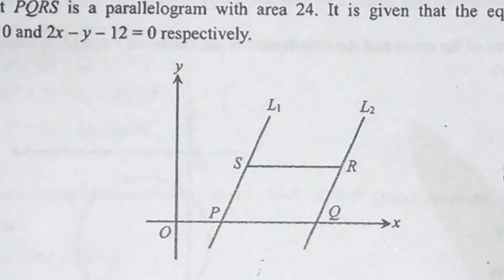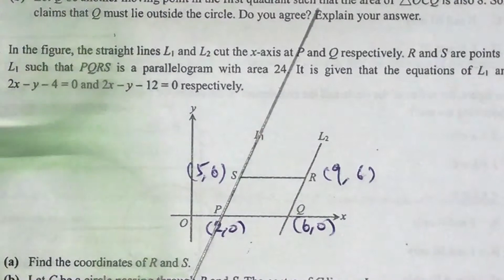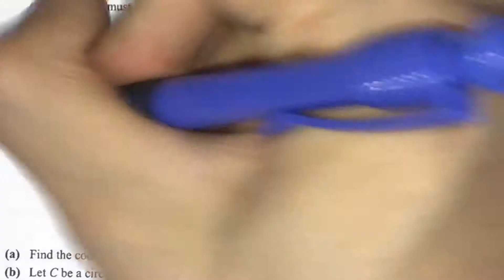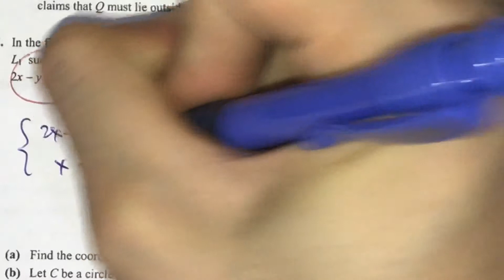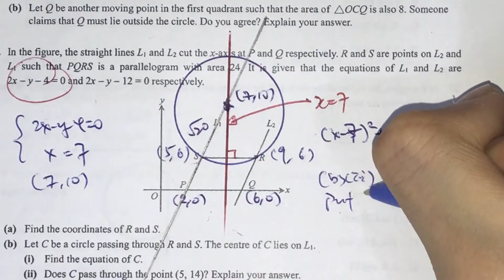EPB Ex15C Q25